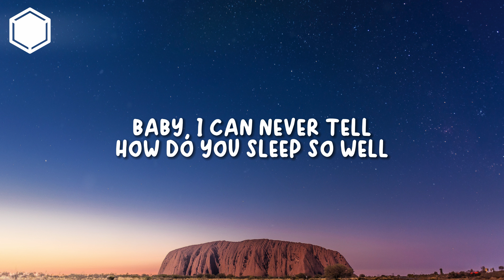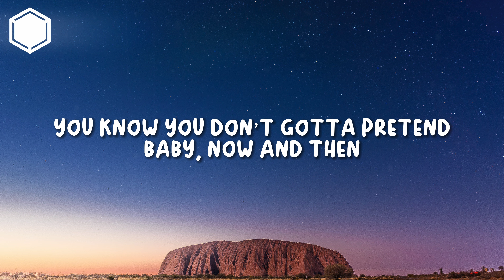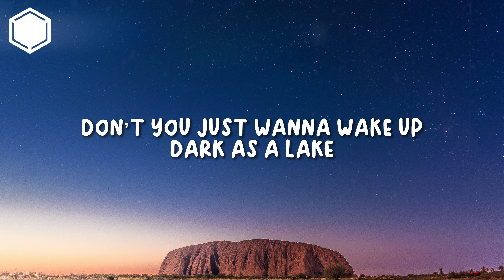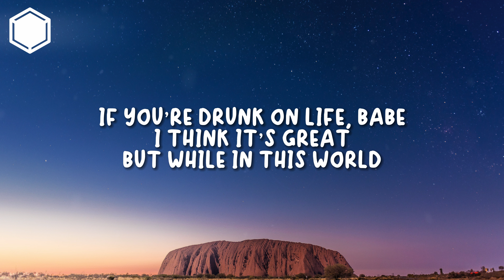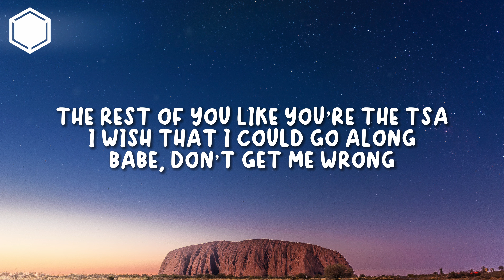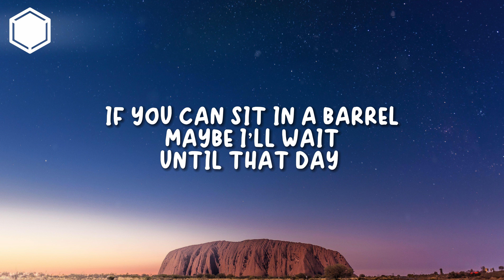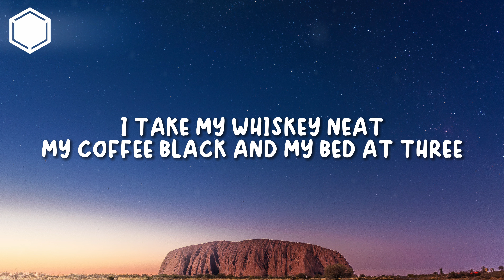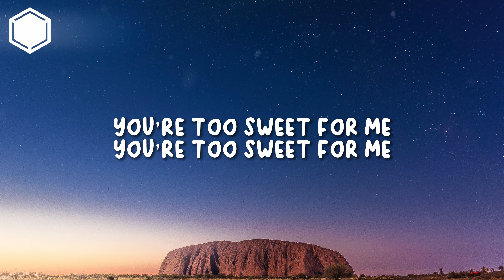Hozier - Too Sweet (Lyrics)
▶️[Music🎵] Hozier - Too Sweet (Lyrics)

Lyrics🎶

To go to bed before daylight

I aim true and the ground is where I go
I wish that I could go along

If you can sit in a barrel